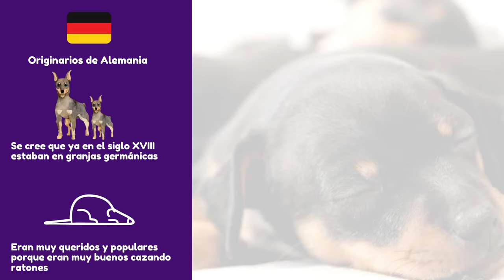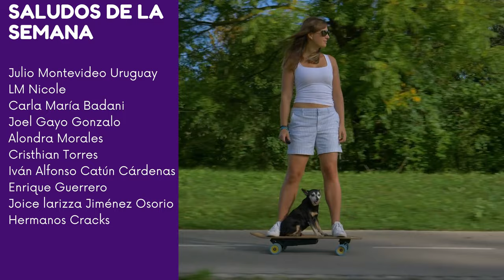PINSCHER MINIATURA: 9 cosas que debes saber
Hola amigos sean bienvenidos, el día de hoy estaremos conociendo a un excelente perro de alarma que le encanta disfrutar de la compañía de su dueño, pero que puede llegar a ser muy territorial y hasta valiente, ya que se puede enfrentar a un perro de gran tamaño y no tener ni un poco de miedo. Hablaremos sobre su esperanza de vida, características y algunos datos curiosos que de seguro te sorprenderán.
Descubre 9 cosas que debes saber sobre el Pinscher miniatura